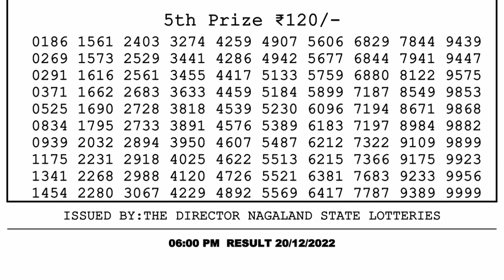Dear Lottery Sambad 6pm today 20.12.22 Nagaland State Lottery Result